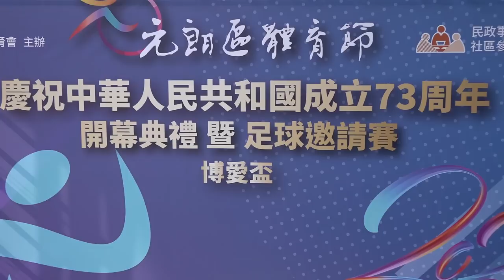標準流浪vs香港U23(元朗區體育節2022~博愛盃足球邀請賽)精華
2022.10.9. 天水圍運動塲 11:00
 標準流浪(粉紅)~(2) 1 : 1 (3)~香港U23(紅)